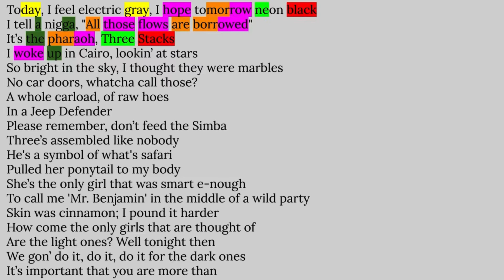André 3000, Lil Wayne’s Interlude | Rhyme Scheme Highlighted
Song stats:
118/164 of the words are unique (72%)
143/209 of the syllables rhyme (68%)

Why I chose this song:
I love Andre on this, his rhymes are crazy on this! Also, I didn’t realize spited already did this, but I highlighted some words differently.